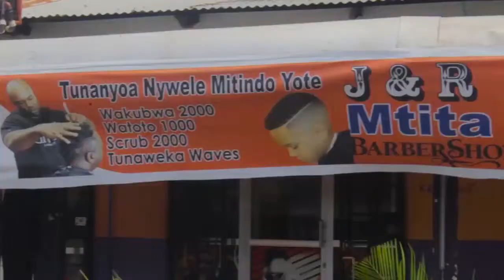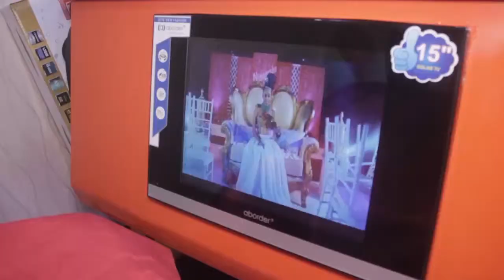WIZI WA DHAHABU KIWANDA KINGINE CHA MADINI CHAFUNGWA SHINYANGA